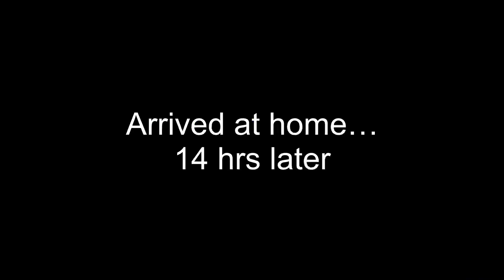Driving 37 HOURS to Suprise My Family!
Yup, I drove from California to Toronto to suprise my family…

Youngest of Plugs

A.K.A. Mario Ferraro

#38 of the San Jose Sharks (NHL)

Go Sharks!